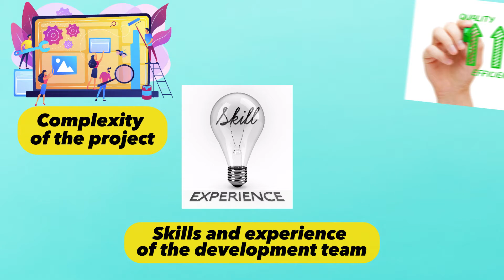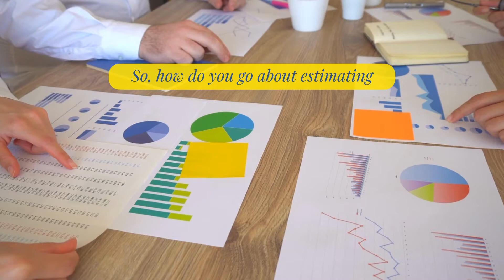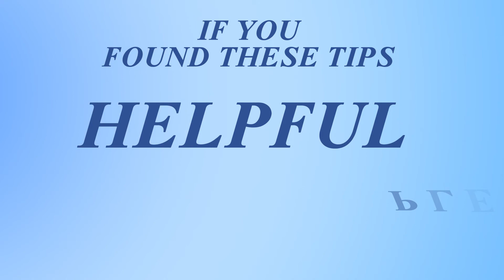Software Development Time Estimation A Practice Guide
As a software developer, you'll often be asked to give estimates for how long it will take to complete a project. This can be a challenging task, especially if you're working on a project that is completely new to you, or if you're working with a tight deadline.

📌There are a few key factors that can impact the time it takes to develop software.

✅ The complexity of the project: A simple project will generally take less time to complete than a more complex one.

✅ The size of the project: The larger the project, the more time it will take to complete.

✅ The skills and experience of the development team: A team with more experience and expertise will generally be able to complete a project faster than a team with less experience.

✅ The quality of the requirements: The clearer and more detailed the requirements are, the easier it will be to estimate the time it will take to complete the project.

📌 So, how do you go about estimating the time it will take to complete a software development project? Here are a few tips:

✅ Break the project down into smaller pieces: Instead of trying to estimate the time it will take to complete the entire project, break it down into smaller pieces, such as individual features or modules. This will make it easier to estimate the time for each piece, and will also allow you to identify any areas that may take longer than expected.

✅ Use past projects as a reference: If you have completed similar projects in the past, use those projects as a reference to help you estimate the time it will take to complete the current project.

✅ Involve the development team in the estimation process: The people who will be working on the project are the ones who have the most expertise and knowledge about the project, so involve them in the estimation process. This can help you get a more accurate estimate and also help ensure that the team is committed to the project and its timeline.

✅ Be realistic: It's important to be realistic when estimating the time, it will take to complete a project. Don't try to rush the process or underestimate the time it will take to complete a task. This can lead to unrealistic expectations and ultimately result in delays and missed deadlines.